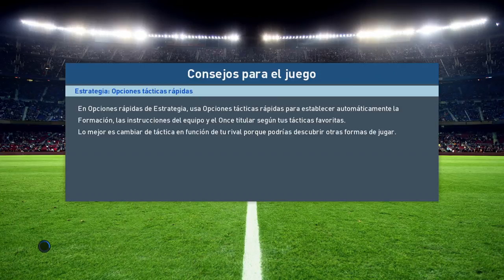PES 2017 LM | Real Madrid | BALÓN DE ORO AMAÑADO #24